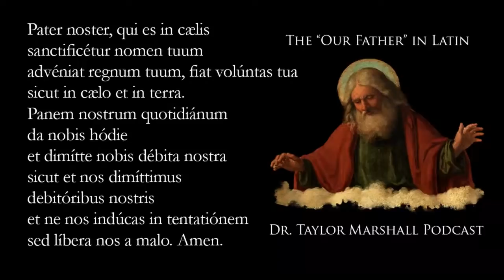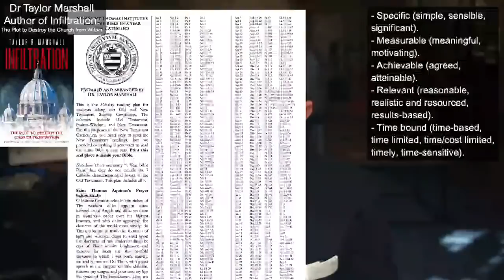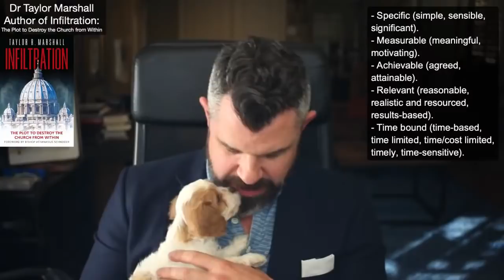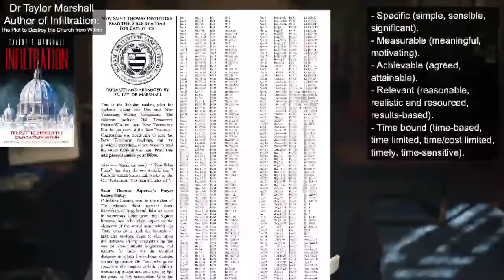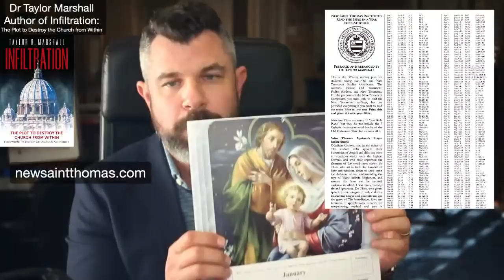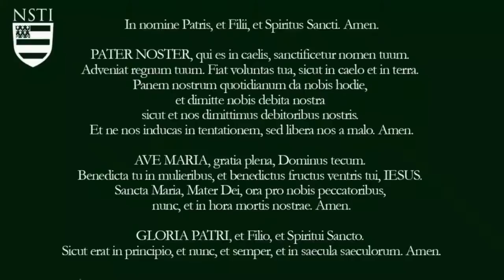5 Tips for a STRONG Catholic 2022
I give 5 tips for a strong Catholic 2022.

🏠 Real Estate for Life (and select "Dr. Taylor Marshall Show")